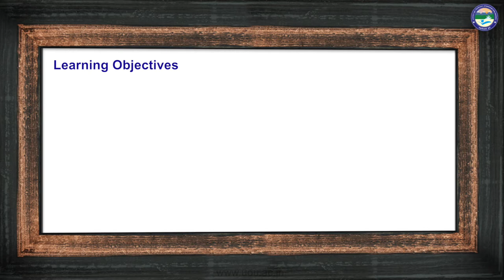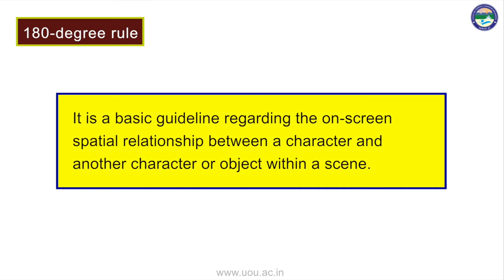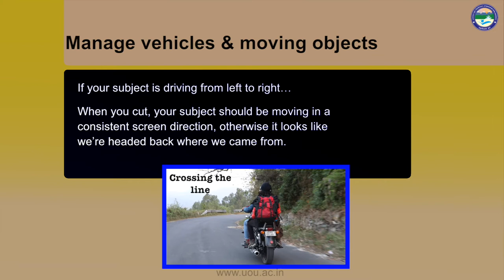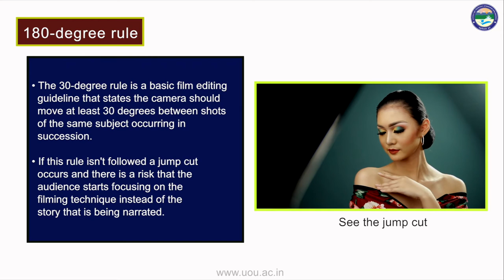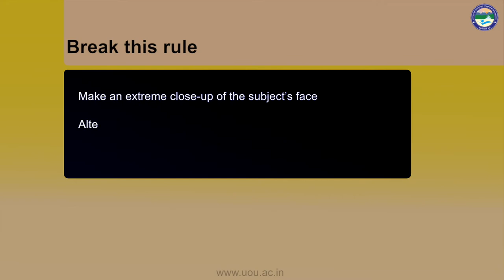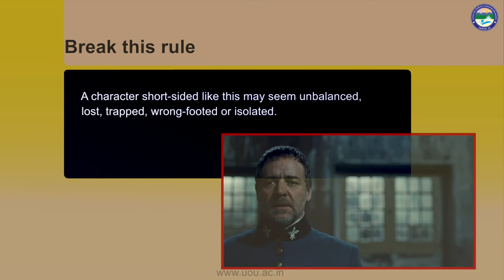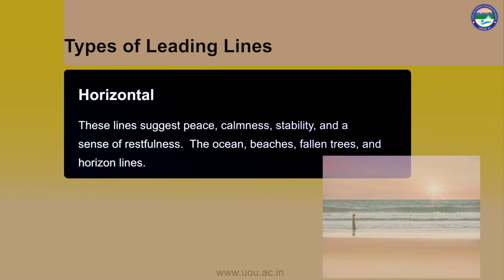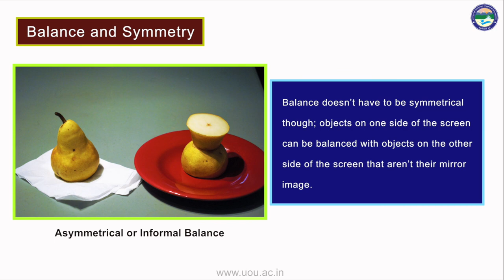Rules of composition